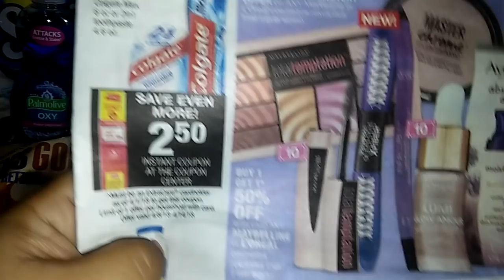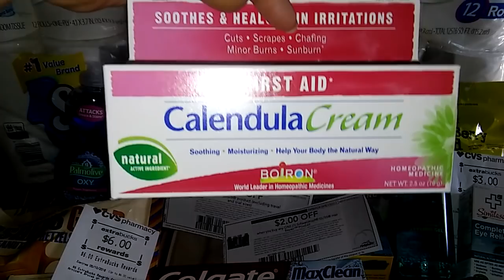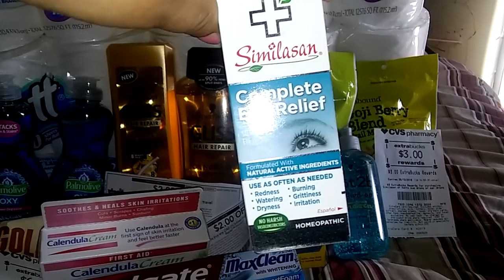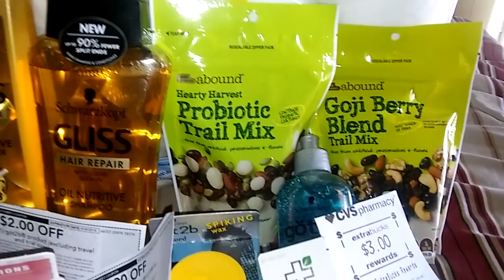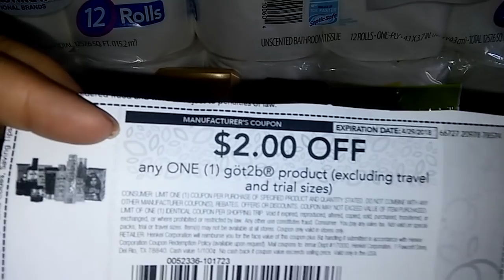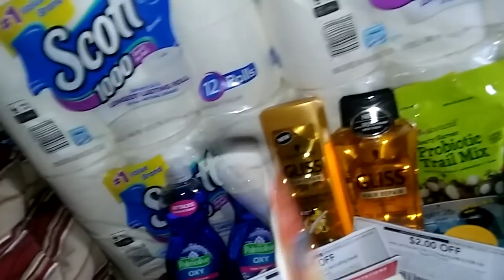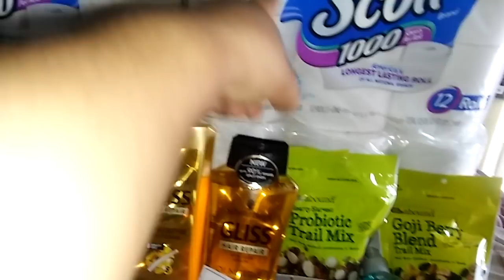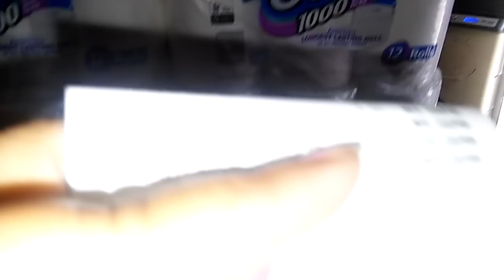Mi compra en CVS varios productos GRATIS 4-10-18